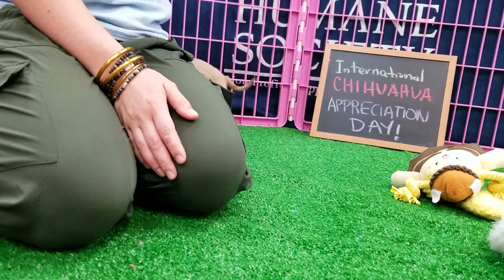Virtual Companion Camp Episode 24 All about Chihuahuas!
Hello Campers & families. Welcome to Episode 24 where we will be talking all about Chihuahuas.

Tomorrow, May 14th is International Chihuahua Appreciation Day. This holiday was started back in 2010 when one owner and her famous Chihuahua declared it an international Chihuahua appreciation day in honor of her Chihuahua’s birthday.